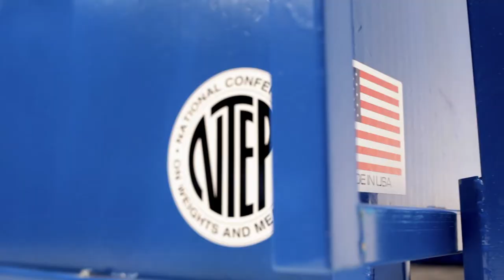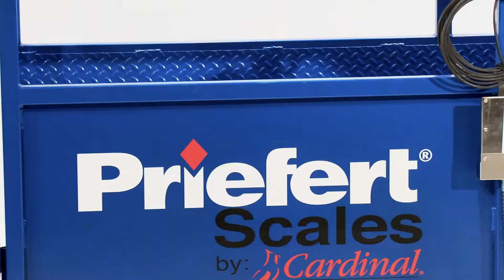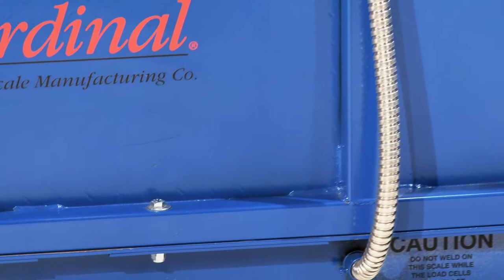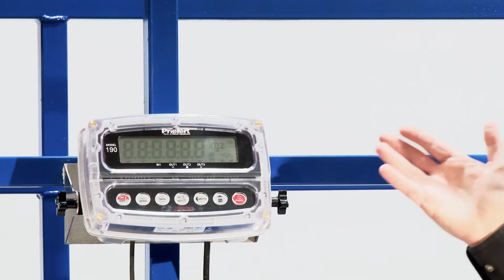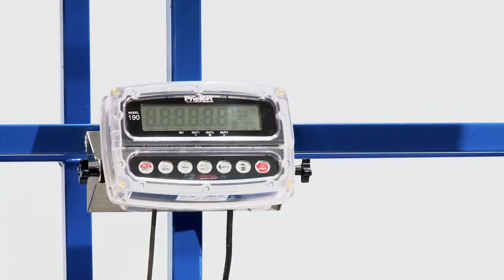Single Animal Scale Crate with Indicator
This single animal scale features a rugged structural steel channel frame, stainless steel load cells with adjustable feet, and Priefert’s 190 Storm Indicator.

Priefert’s Single Animal Scale with Indicator is a great choice for weighing cattle. Capturing an accurate weight for livestock is essential for proper management, medication applications, and optimum marketing. This NTEP legal for trade scale is certified by the National Conference on Weights and Measures. This single animal scale features a rugged structural steel channel frame, stainless steel load cells with adjustable feet, and rubber mat interior flooring for sure footing and noise reduction. Animals enter and exit the weigh cage through simple sliding gates that operate on a durable roller system.

This single animal scale is extremely accurate and features a 5000 lb capacity. It includes the Priefert 190 Storm Indicator. With its watertight polycarbonate enclosure, this indicator is made to withstand the harshest of environments with the ability to tolerate extreme weather conditions and high-pressure wash downs. The indicator is easy to read with a large five-color LCD display and easy to operate with its capacitive touch buttons.